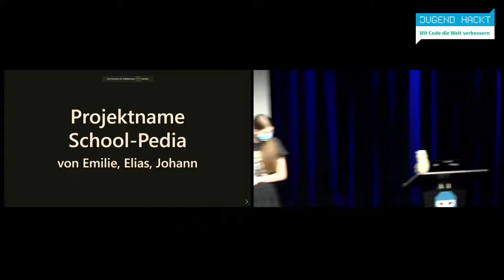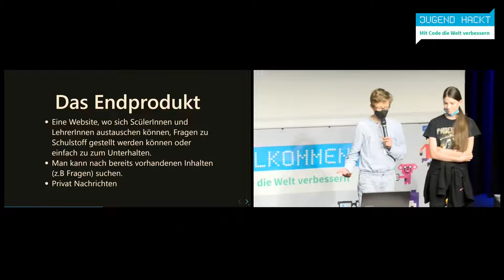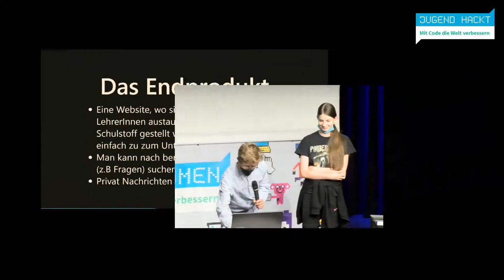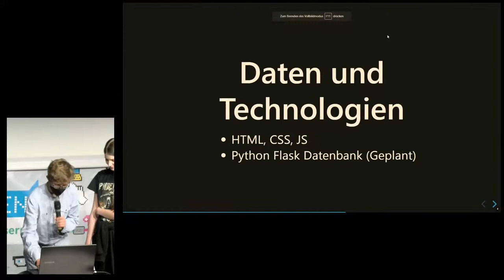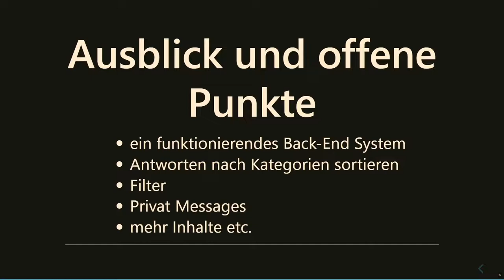Jugend hackt Rhein-Neckar 2022 School-Pedia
Plattform, auf der Schüler*innen gesammelt Fragen stellen und beantworten können

Johann
Emilie
Elias